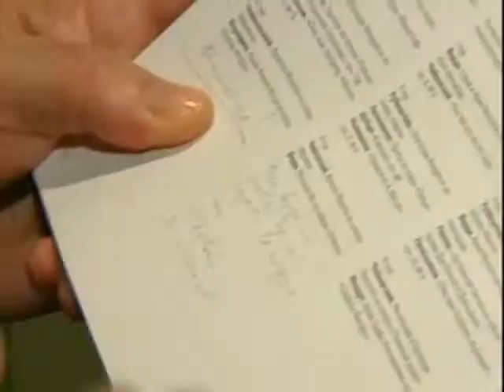Конкурс Павла Лисициана